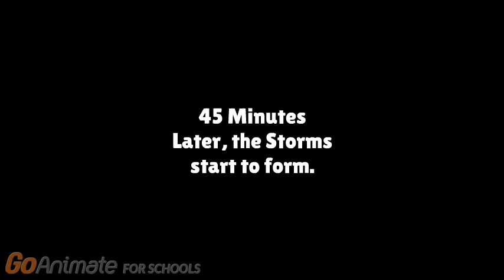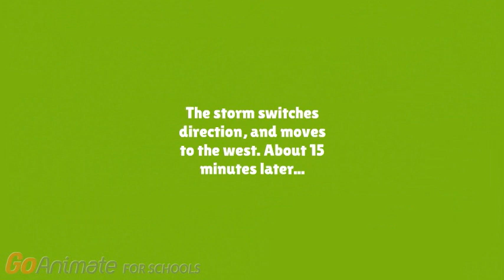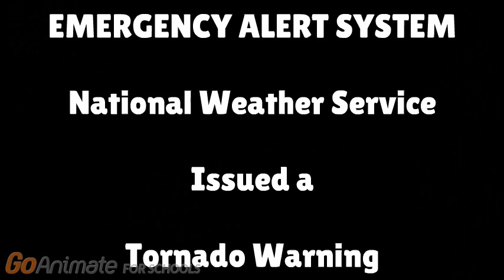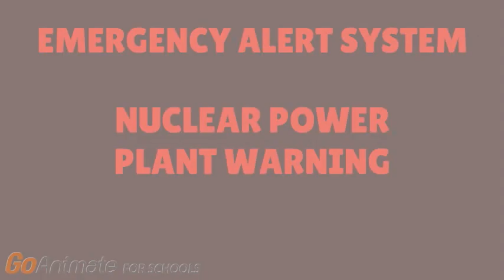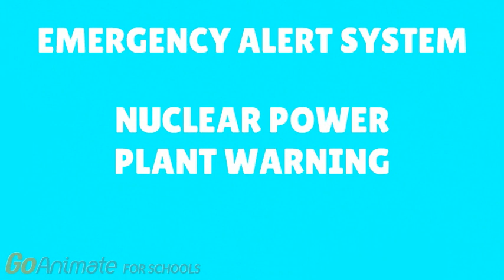EAS Scenario: Georgia Weather Disaster